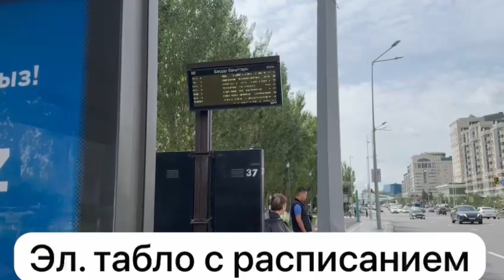КРАЙНЯЯ ВСТРЕЧА С ПОДРУГОЙ АСЕЛЬ! ПОСЛЕДНИЙ ДЕНЬ В АСТАНЕ!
Привет, дорогие друзья! Нас зовут Сергей, Шахида и Оммар Шумицкие. Я вырос в детском доме Латвии, и теперь у меня новая жизнь здесь, в Норвегии! Этот канал о моей семье и жизни в Норвегии, о том, как я живу, работаю и наслаждаюсь жизнью. Моя жена из Казахстана и у нас сплошной интернационал дома и на кухне! Следите за нами в наших путешествиях по стране и по всему миру! Мира и добра!

★★★★ SUPPORT US ★★★★